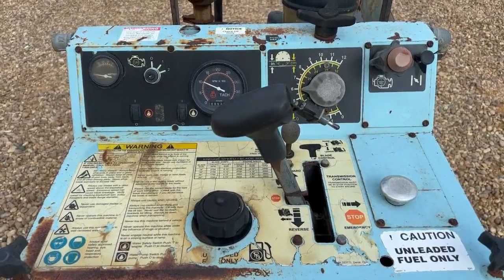2006 Husqvarna Pro 35III STD 30in Floor Saw SN086 Lot#416